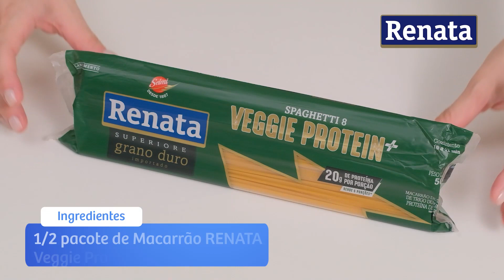Receita de Macarrão com molho vegano low carb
Ingredientes
1/2 pacote de macarrão renata veggie protein+ spaghetti 8
2,5 litros de água
Xicara sal a gosto
1 dente (chá) de castanha-de-caju
Xicara Fios de Azeite Renata Superiore Extra Virgem
1 xicara de alho
1 (chá) de ervilhas
1 (chá) de shitake

Preparo
1
Coloque as castanhas de molho na água por 8 horas ou de um dia para o outro em refrigeração.
2
Coloque o azeite na frigideira e junte o alho. Deixe dourar. Junte o shitake, as ervilhas e refogue.
3
Bata a castanha no liquidificador e junte à frigideira. Tempere com sal. Misture bem.
4
Coloque em uma panela a água e o sal, deixe ferver. Coloque o macarrão e cozinhe até ficar al dente. Escorra e junte ao molho.